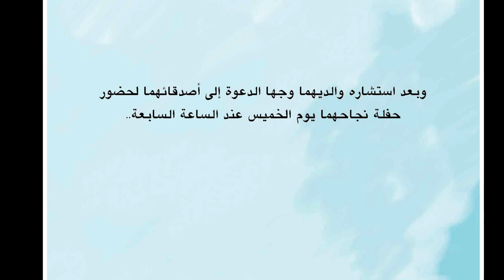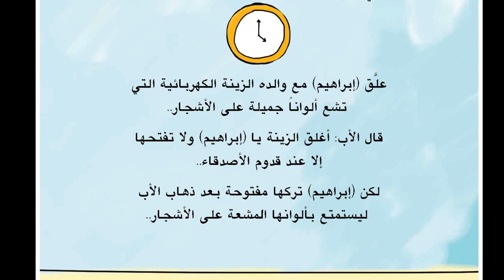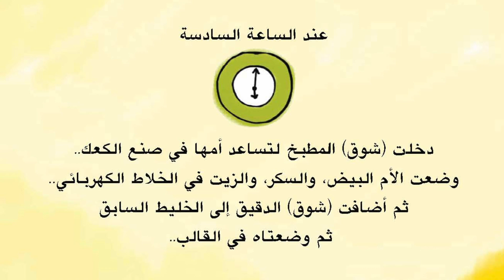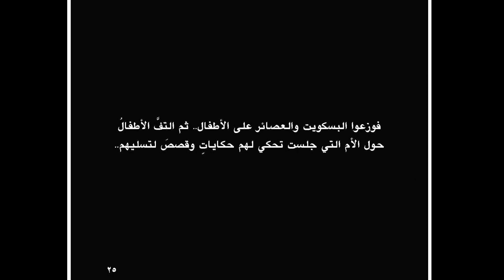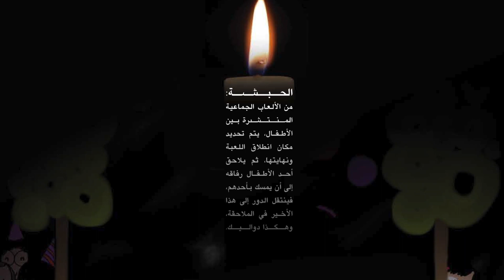قصة مفاجأة الساعة السابعة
من إصدارات مكتبة الملك عبدالعزيز العامة ... القصة موجهة للأطفال من عمر (٦ إلى ٨ ) سنوات